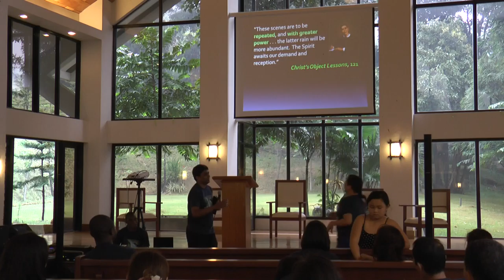00009 regenesis afternoon session 2